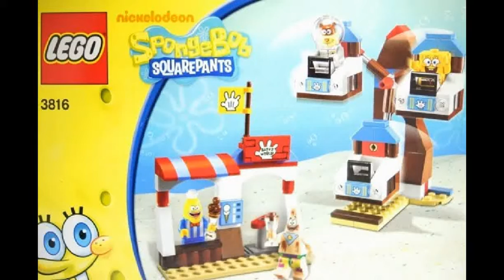Instructions For LEGO 3816 Glove World 레고 글로브 놀이공원